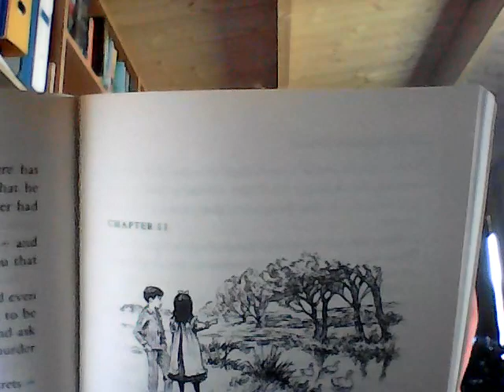Tom's Midnight Garden Chapter 11